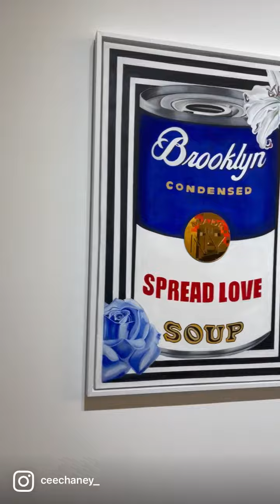Art at it’s Best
SnakeBite